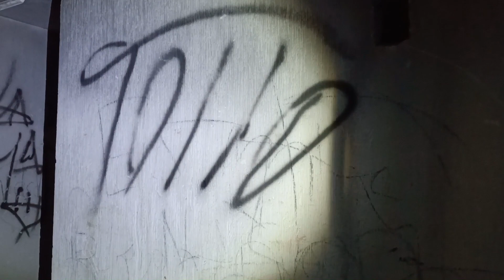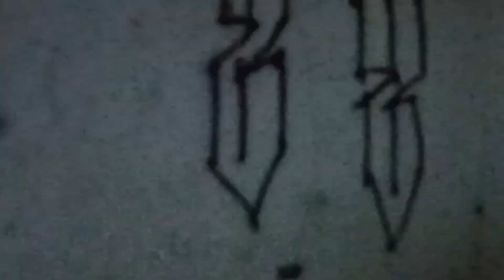Aterradoras psicofonías, se manifiestan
Aterradoras psicofonias escuchamos en nuestro regreso a la colonia Valle de Santa María del municipio de Pesquería Nuevo León México, una persona nos invito, relatando que una sombra se aparecia en el trascurrir de las noches, nos dimos la tarea de investigar el fenomeno paranormal, mira lo que encontramos...

No olvides regalarme tu "Like"
"Comparte"
y sobre todo tus corazones
BENDICIONES¡¡ :)   :)  :)